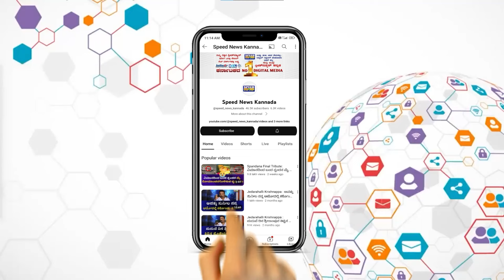ಡಿಕೆಶಿಗೆ ಇನ್ನೂ ವಯಸ್ಸಿದೆ, ನಿಧಾನಕ್ಕೆ ಸಿಎಂ ಆಗ್ಬೋದು..! | CM Seat | DK Shivakumar | Public opinion | SNK